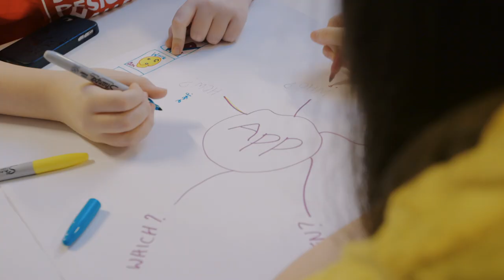Morgan Academy - Schools Design Challenge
A worry box to collect pupils' thoughts

The team from Morgan Academy, Dundee created this idea with their teacher, Miss Steele and went on to develop it with product designer Andrew Tibbles. The worry box was designed to ensure that pupils had an outlet for anything that was bothering them. Pupils considered how to use technology to address this issue in a creative and innovative way.

Andrew Tibbles is a graduate of Duncan of Jordanstone College of Art and Design's Product Design course. He believes that products cannot answer all questions; however he can design appropriate research, services, presentations and experiences and is fascinated by them all. Andrew has trained in engineering and creates models using 3D computer modelling. He enjoys designing and hopes to design living organic products, for example a growing coffee table.

"Don't be afraid to make mistakes, you can learn a lot from them."